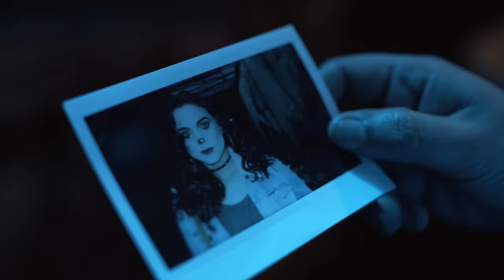Los Caligaris - Frijoles (video oficial)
ARTISTA: LOS CALIGARIS
TEMA: FRIJOLES
INCLUIDO EN EL EP "CANCIONES FELICES"

Dirección: Gabi Nicoli - Juano Mountford
Dirección de fotografía: Augusto Huergo
Vestuario: Renata Agulla
Make up: Euge Sangalli - Mechi Moreteau
Diseño de producción: Florencia Rao - Gabi Nicoli - Juano Mountford
Jefe de Producción: Florencia Rao
Producción: Roma Productora.
Protagonizado por: Alan Daicz - Anita Ceruti